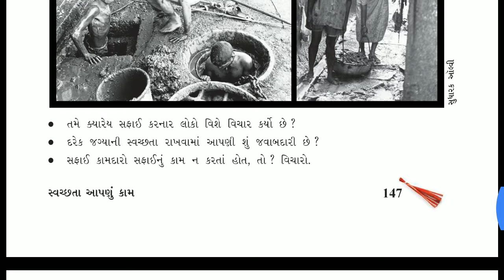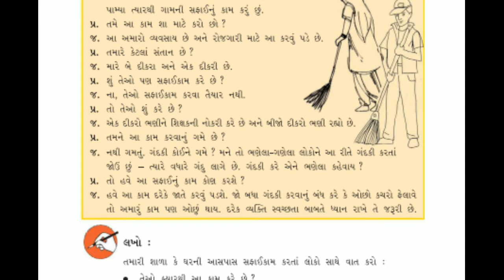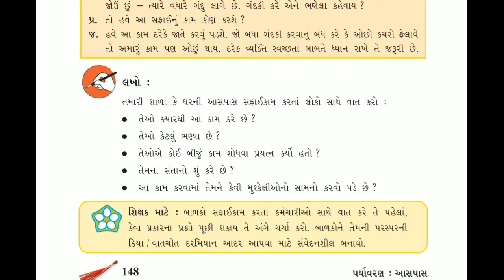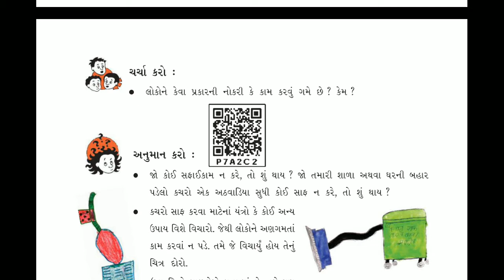05/01/2021, ધોરણ-5, આસપાસ